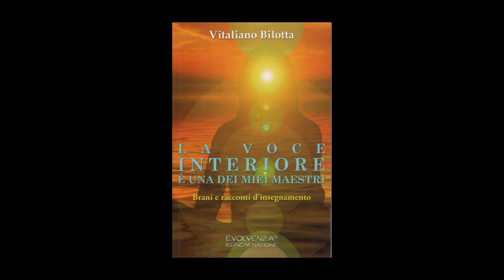Evolvenza Per me insostituibile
Cit./ Le "microcosme", qui est "l'homme", et le "macrocosme", qui est la "nature", font tous deux parties de l'Absolu Un Tout et, dans la Réalité, ne sont pas séparés.